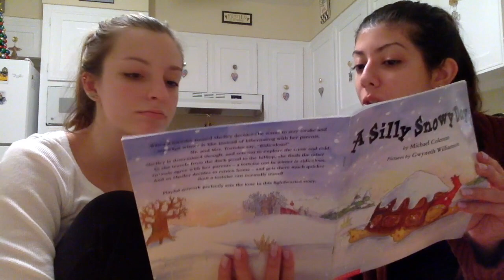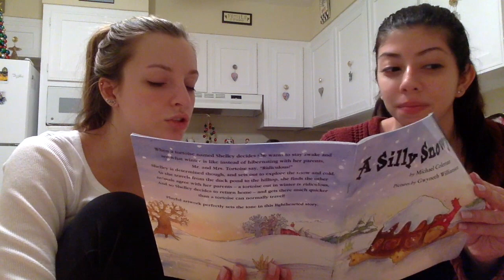The Lidcombe Program for Stuttering